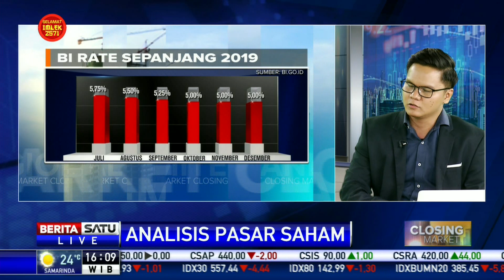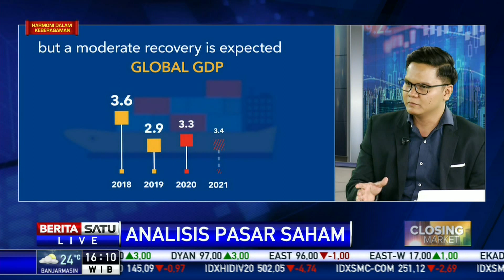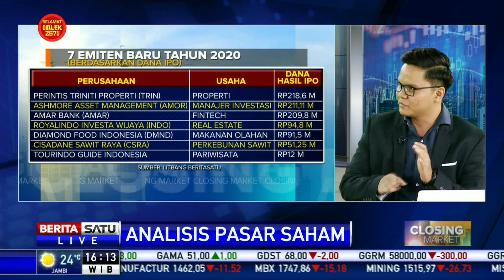Analis: Tahan Suku Bunga di 5 Persen Pengaruhi Penguatan IHSG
Facebook.com/BeritaSatu
Youtube.com/BeritaSatu